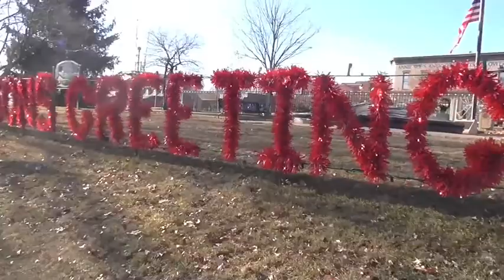Vlogmas Day 7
So! In today's video, I tote you all around for a bit.

The (recurring) music is "Let it Snow, Let it Snow, Let it Snow" by Joe Pass on Six-String Santa.